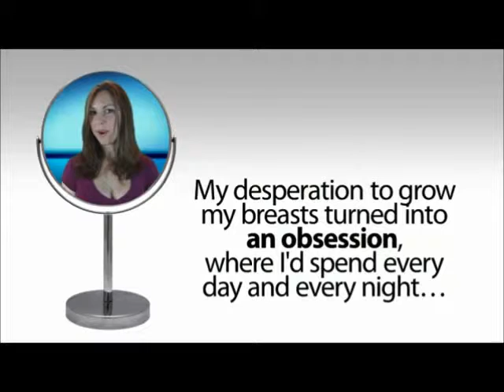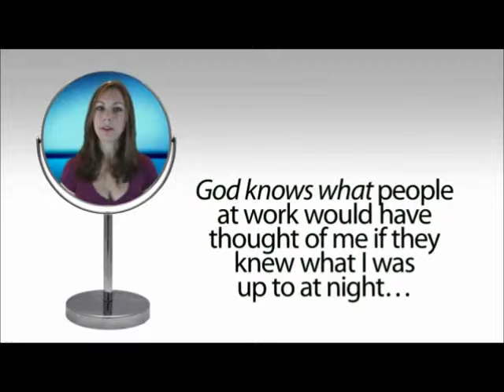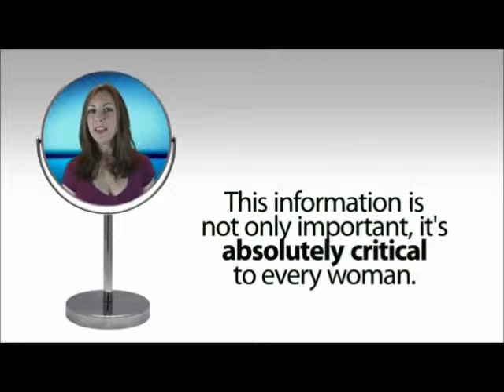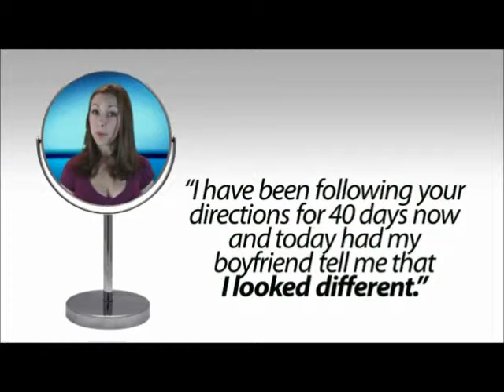How To Get Bigger Breast Naturally Fast | Make Your Breasts Grow Bigger the Natural Way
Would you like to make your breasts bigger naturally at home? If you do, then you are at the right place. In this article, you will find out exactly how to make your breasts bigger naturally, without surgery or pills.

But, why do women want to increase their breast size anyway?

Because every woman wants to feel beautiful and attractive! Big busted women are considered very attractive according to our cultural ideals, which are portrayed in films and in the media. And the fact is that over 91% of women are dissatisfied with their breast size.

But, the main reason why women would like to increase their breast size is to attract the opposite sex. Men's fascination with big breasts is a well known fact. There are many theories about where this fascination is rooted. According to Freud, men are always looking for a mother figure and larger breasts remind them of breastfeeding.

However, there is reason to believe that this fascination is actually rooted in the fertility and the sexuality that big breasts can project. The epidemiologist Grazyna Jaxienska, conducted a study at Harvard University, and found that curvaceous (but not overweight) women are 3 times more likely to conceive than all the other body types. This happens because these women have higher levels of oestrogen. And when a man sees a woman with big breasts, he subconsciously thinks that she has good genes and she is the ideal sexual partner for him.

So, how can you increase your breast size?

First, forget about resorting to surgery and taking any pills. The reason is simple. Breast enhancement surgery is expensive and risky and breast enlargement pills simply don't work.

There are only 2 safe and effective methods you can use:

Breast Augmentation Exercises: These exercises can help you increase the firmness and cup size of your breasts, but they are also useful in flushing out harmful toxins from your lymphatic system and improving skin tone. For example, you can try the following exercise: Lie down on a mat, keeping your knees bent. Use 3lb-5lb weights. Stretch out your arms and slowly bring them together above your chest. Hold for a second and then slowly bring your arms down. Repeat at least 10 times and do this exercise 2 times per day.

Natural Bust Enlargement Serum: Our breast size is completely dependent on the production of estrogen from the pituitary gland. The problem is that there are only 2 periods when our bodies produce large amounts of this hormone: puberty and pregnancy. You could try taking pills that contain large amounts of estrogen, but they may involve health risks. On the contrary, a natural bust enlargement serum has a local effect and doesn't affect your overall health.

More Information About How To Get Bigger Breast Naturally Fast | Make Your Breasts Grow Bigger the Natural Way